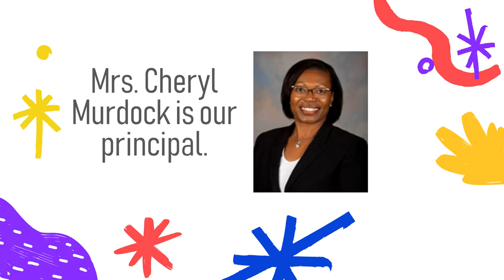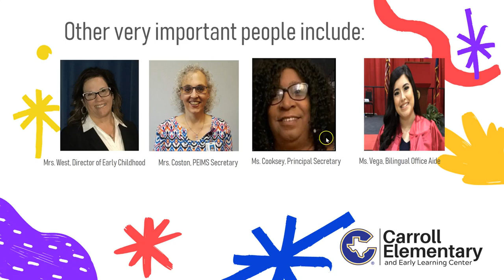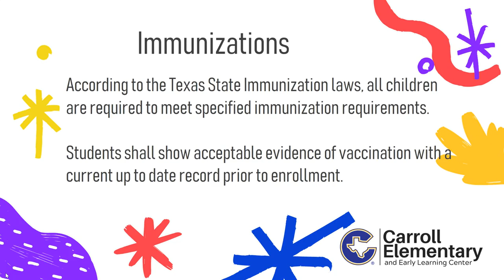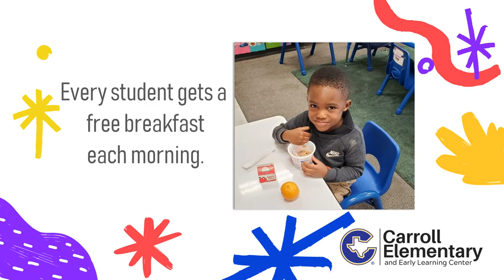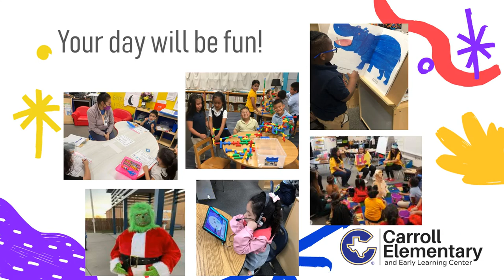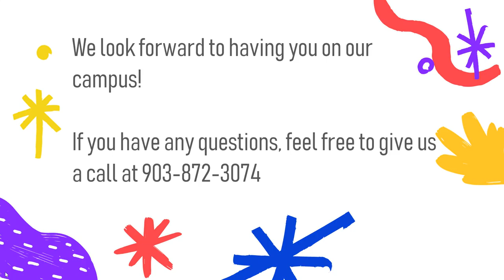Kinder Registration Carroll Elem.